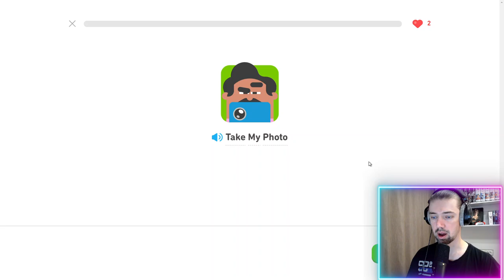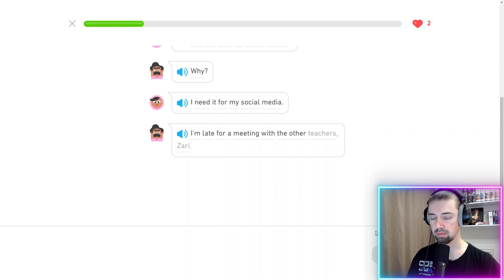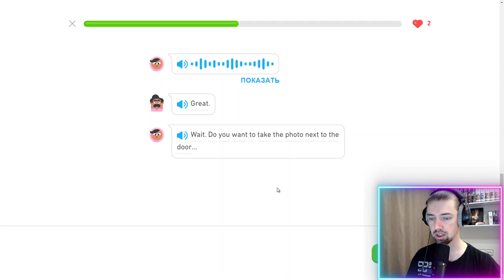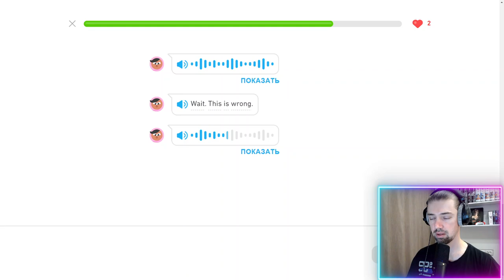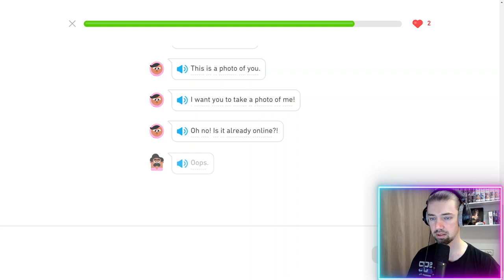Мой путь к владению английским: изучение с Duolingo #465 (часть 2)